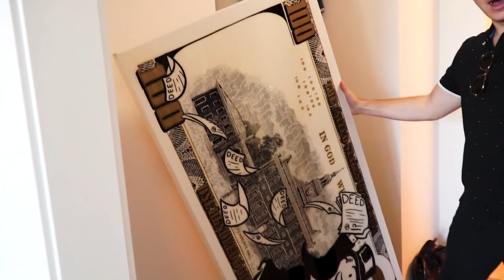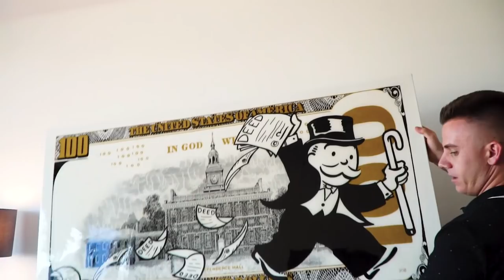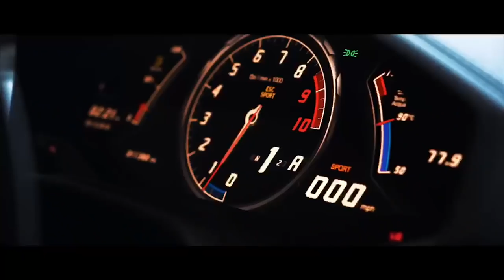OPTIMA HOUSE TOUR!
💥 WHOLESALING MUST HAVES 💥

💵 ATM Necessities

💥  LET’S CONNECT! 💥